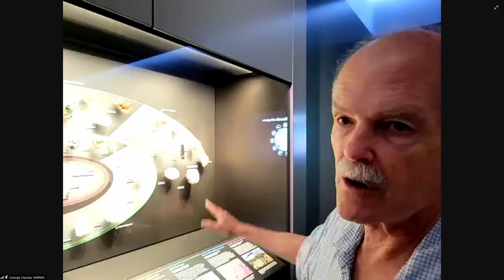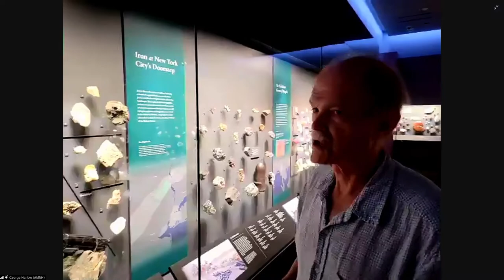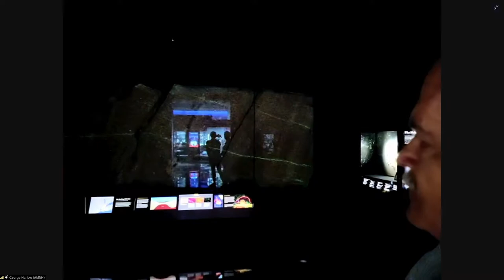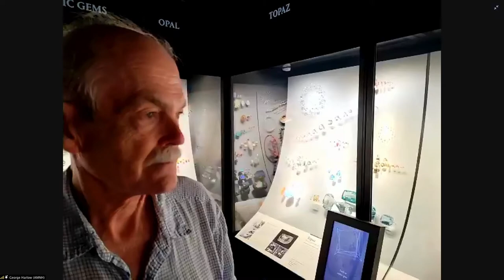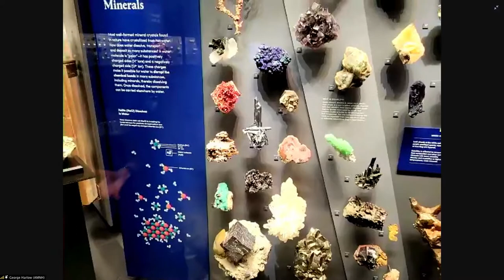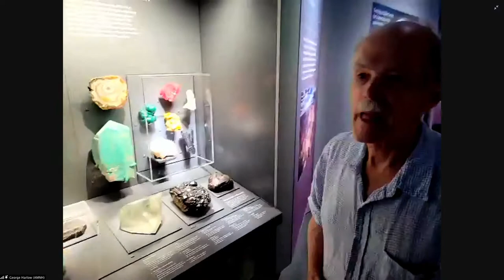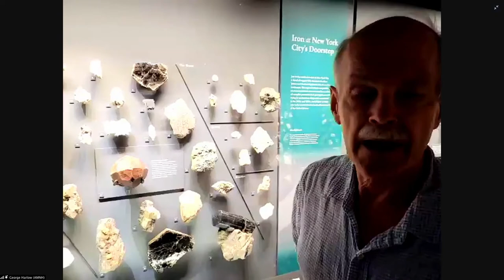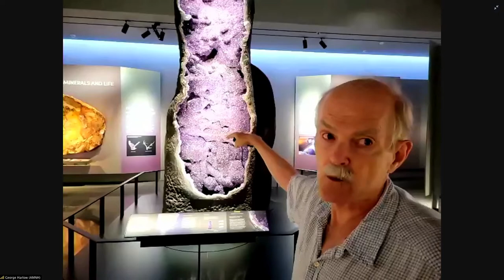Mineral Talks LIVE - Episode 51 - Dr. George Harlow - Curator Emeritus; American Museum, NY, USA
Welcome to Episode 51 of Mineral Talks LIVE.

This is the first episode since we switch the format of Mineral Talks LIVE from a weekly show to a monthly show and what a way to come back!!!

For this 1 hour an 11 minute rollicking interview, we head over to New York City to meet up with Dr. George Harlow at the newly-reopened American Museum of Natural History.

Closed since 2017 for renovations, this Grand Dame of a museum recently reopened (on June 12th of this year) to incredible acclaim. Every view, every display and every specimen has been carefully thought out and exhibited so that this serves as both an excellent and compelling exposure to minerals as well as a real-world teaching museum. And George was the mastermind behind it all.

Come with us as we go on a personally guided tour of this incredible tribute to the mineral world with the key architect of it all.

Dr. George Harlow and the American Museum of Natural History. We are certainly making mineral world history here.

Mineral Talks LIVE is a joint-venture effort put on by BlueCap Productions, the Mineralogical and Geological Museum, Harvard University and the Society of Mineral Museum Professionals (SMMP). This LIVE, interactive interview series delves into the backgrounds of different people in the mineral world. Our guests represent the true international nature of our hobby. Our goal with these interviews is to foster a better understanding and appreciation of each individual's contribution to the mineral-collecting world.

Past Episodes of Mineral Talks LIVE can be viewed on YouTube at the following URL: